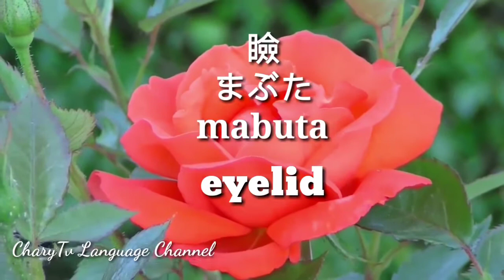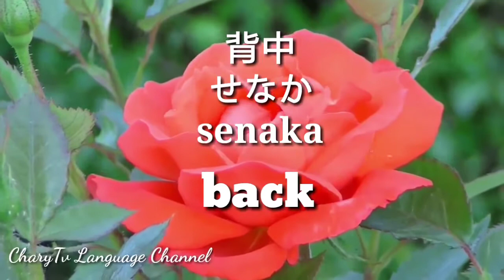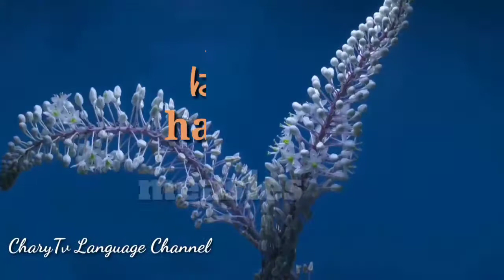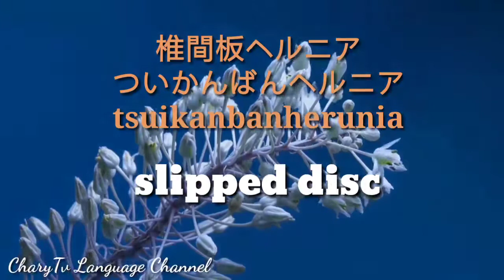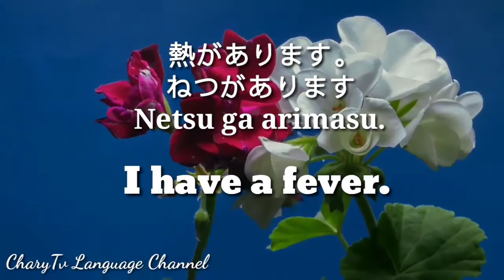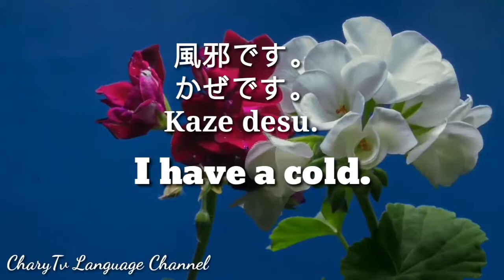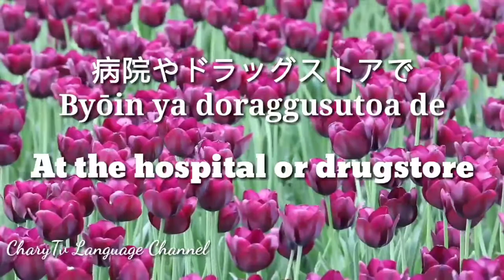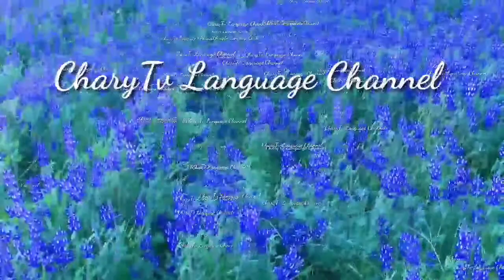Some Medical Words and Phrases in Japanese with English Translation and Relaxing Music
Medical Words and Phrases in Japanese with English Translation and Relaxing Music

Basic Words, Phrases and Conversation in Caregiving; Japanese-English Translation; Part II

Recommended Playlist; Japanese Language

Related Topic
Sickness Words in Japanese
Health and Illness Vocabulary
Nursing Prometrics in Japan Some words that You Must Know
Essential Words in Caregiving and Nursing
caregiving lessons

Here are some medical words and phrases in Japanese with English Translation and relaxing music. If you are planning to take nursing prometrics in Japan here are some words that you must know.  Have a wonderful  day.

CharyTv Language Channel